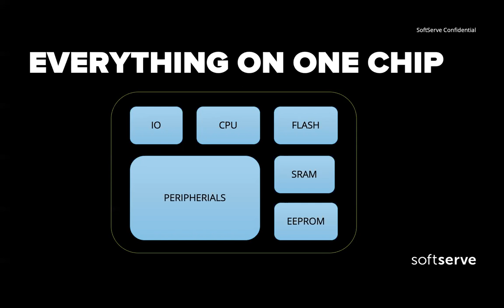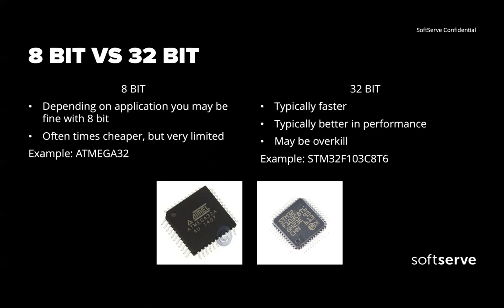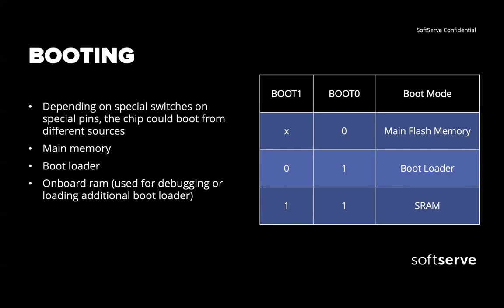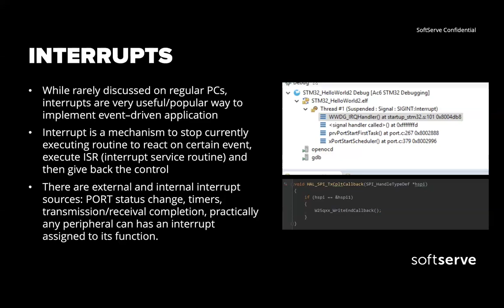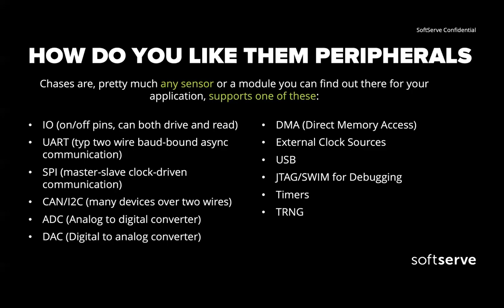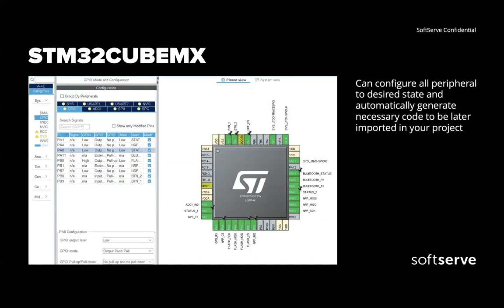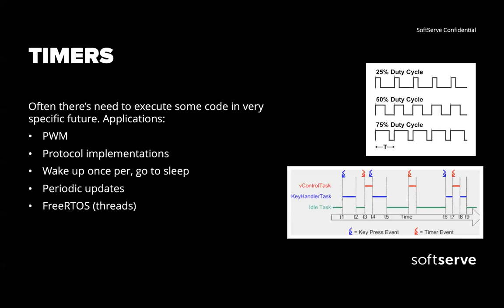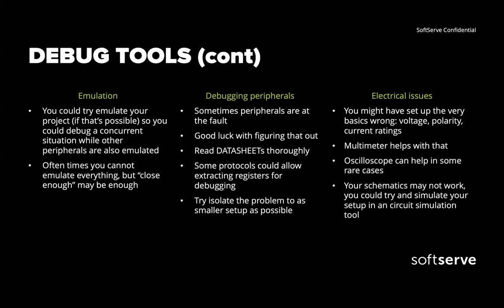Microcontrollers for C/C++ by Oleksandr Siryi (Eng)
We talked about using C/C++ on bare metal 32 bit microcontrollers and discussed form factors, architectures, electrical engineering, boot loaders, memory layout, interrupts, peripherals, Hardware Abstraction Layer, Direct Memory Access, different communication protocols (IO, UART, SPI, I2C, USB, etc.), and debug tools available.